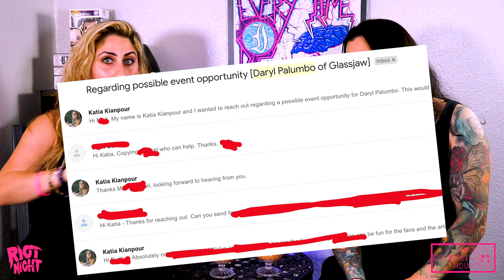Emo Cocktail Hour | "Pretty Lush" inspired by GLASSJAW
Emo Cocktail Hour Episode 5
On today’s episode we make a ‘Pretty Lush’ cocktail. A craft cocktail inspired by the band Glassjaw.

‘Pretty Lush’ full cocktail recipe:

1.5 oz Angostura Aromatic Bitters
0.5 oz any Jamaican Navy Strength Rum
2 oz Pineapple juice
1.5 oz Coconut Simple Syrup
1 oz Lime Juice
Shake over ice
Double strain and pour over pebble ice
*OPTIONAL* Garnish with edible dehydrated Pineapple, Lime and some fresh Mint

*Homemade Coconut Simple Syrup recipe*:
Toast 1/4 coconut flakes on medium heat, let them brown but not burn.
Separately combine equal parts (1 can) coconut milk, water, and sugar over medium heat, stir until sugar dissolves
Add toasted coconut flakes to syrup and let simmer for 15 minutes, not letting it boil
Let cool, strain coconut out, and refrigerate, good for a week.

Emo Cocktail recipes by: @justinchard
Video Edit by: @katiakianpour

Riot Night is @JustinChard and @KatiaKianpour. We are a music brand and event for fans of emo, pop-punk, and metal-core music.